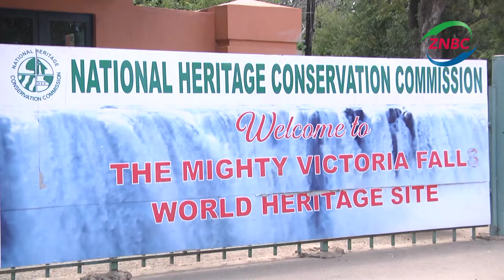LIVINGSTONE GETS READY FOR EASTER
Livingstone District Commissioner, PASCALINA MUSOKOTWANE, has cautioned the business community in the district against relaxing adherence to the Covid-19 health guidelines, during the Easter holiday.

Mrs. MUSOKOTWANE has told ZNBC News in an interview that businesspersons and the general public need to ensure adherence to the Covid-19 guidelines is upheld to avoid the spread of the coronavirus.

She has also advised holiday makers intending to travel to the Tourist Capital, to ensure they carry masks and hand sanitiser.

Mrs. MUSOKOTWANE said the district preparedness and epidemic committee will be strict to ensure everyone coming into Livingstone adheres to the health guidelines.

She has praised the business community and residents of Livingstone for what she said improved adherence levels in the district.